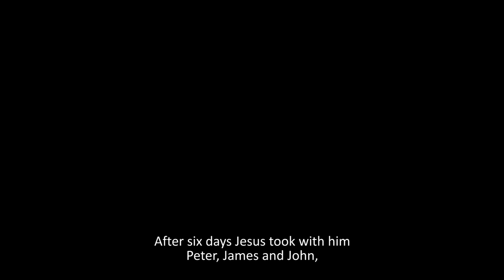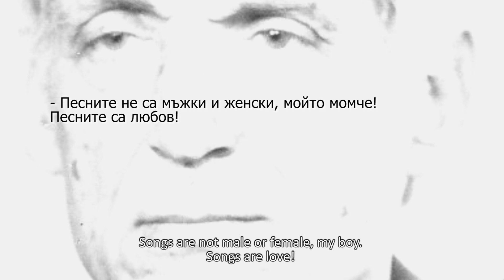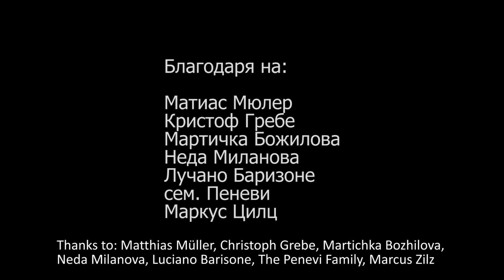THE TRANSFIGURATION ǀ ПРЕОБРАЖЕНИЕ - Award Winning LGBTQ+ Short Film by Stephan Ganoff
An experimental fiction about coming out
Експериментален игрален филм за драмата при разкриването на сексуалната идентичност

CAST: Ekaterina Voinova, Stefan D. Ganoff, Stephan Ganoff
CREW: Script, Directing, Cinematography, Editing: Stephan Ganoff
Color grading: Enno Endlicher
Sound design: Tim Elzer
Producer: Ekaterina Voinova, Stephan Ganoff
Production Company: PRODEKA EOOD

Awards and Festivals:
Focus Bulgaria: Filmfest Dresden 2022
WINNER: Jameson Short Film Award for Best Bulgarian Short at 22. Sofia IFF, 2018
Opening Film at 7. Sofia Pride Film Fest, 2018
Official Selection – Queer Lisboa 22, 2018
Official Selection – 18. Rome Independent Film Festival 2018
Official Selection – 32. EMAF 2019
Kunsthalle Osnabrück Exhibition 2019
WINNER: Honorable Mention: Experimental film at Los Angeles Film Awards, LAFA 2019
Official Selection - Florence Film Awards 2019
Official Selection - WNDX Festival of moving image, Winnipeg 2019
WINNER - 1. Audience Award at Kurzfilmfestival Köln, 13. KFFK 2019
Filmreihe Köln 2019
ZOiS Forum – Gender Revolution through Migration?
and more

The Transfiguration reflects the world of those whose identity falls outside the normative social narrative. He lives in Germany. Sometimes He is a She. He is honest with his mother. She understands him and accepts him. He has no father. He has an uncle in Bulgaria who knows only a part of his nephew - the masculine one. It's time for the whole truth.
S. Ganoff shot the film without a film crew, in the style of First Person Cinema, without professional actors, but with his family, creating a unique example of experimental fiction.

„Преображение“ отразява света на онези, чиято идентичност е извън нормативния социален наратив. Той живее в Германия. Понякога Той е Тя. С майка си е искрен. Тя го разбира и приема такъв, какъвто е. Няма баща, има вуйчо в България, който познава само част от племенника си - мъжката. Време е за цялата истина.
Ст. Ганов заснема филма без снимачен екип, в стил First Person Cinema, без професионални актьори, а със семейството си, създавайки по този начин уникален пример за експериментално игрално кино.

A film by Stephan Ganoff, presented by Prodeka EOOD
Филм на Стефан Ганов, представен от Продека ЕООД